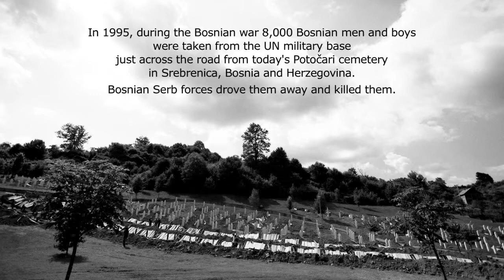The Srebrenica Burial 2010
On July 11, 1995, during the Bosnian War, some 8,000 Bosnian Muslim men and boys were taken from the UN military base in Potočari near Srebrenica, where they sought shelter from the advancing forces of Bosnian Serbs that have been carrying out ethnic cleansing in the area. Abot 30,000 Bosniaks suffered from this ethnic cleansing. But on this day, when the Bosnian Serbs arrived to Srebrenica, the Dutch peacekeepers handed thousands of people to them. 8,000 of them were driven away and killed. Their bodies were being discovered in mass graves for years, but their remains are scattered, because the Bosnian Serb Army tried to relocate the bodies with heavy machinery to conceal their crime.

A memorial service and the burial of newly identified remains is held annually on the anniversary of the massacre in the Potočari, Srebrenica Memorial Center and Cemetery. In 2010, it was the largest mass burial in Europe's modern history. 775 men and boys were buried.

The spokesmen at the memorial service emphasised the fact that the international community failed to act when these crimes were going on. And that it was deliberate.